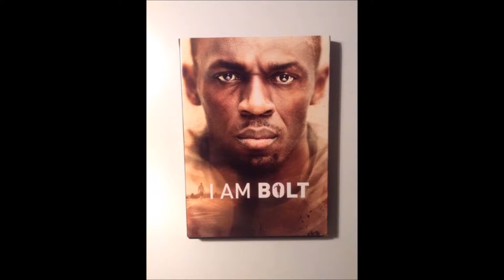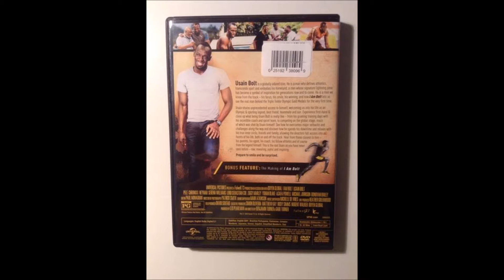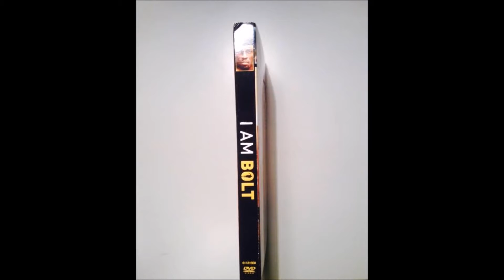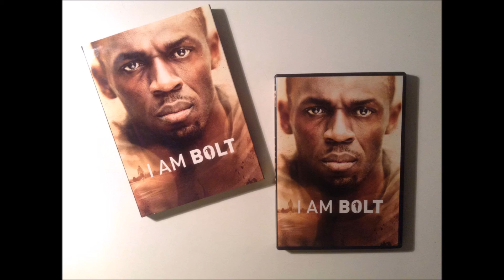Critique du documentaire I Am Bolt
Critique du DVD I Am Bolt par Jean-Philippe pour Un documentaire distribué par Universal de Benjamin Turner et Gabe Turner.  Sortie en magasin le 6 décembre 2016.

Un documentaire sur le sprinter jamaïcain Usain Bolt, l'homme le plus rapide du monde, centré notamment sur sa préparation pour les Jeux Olympiques de 2016.